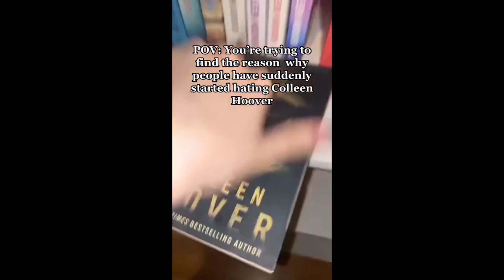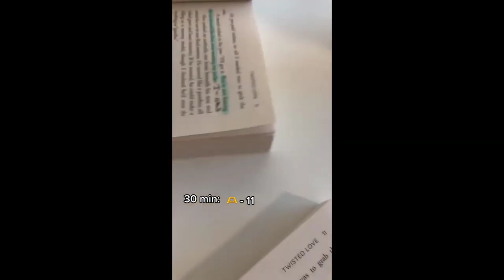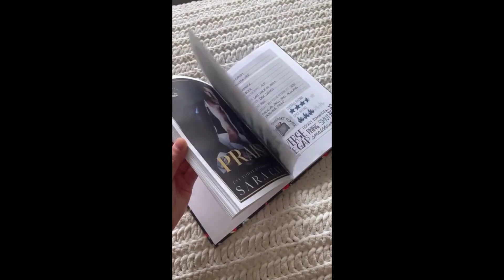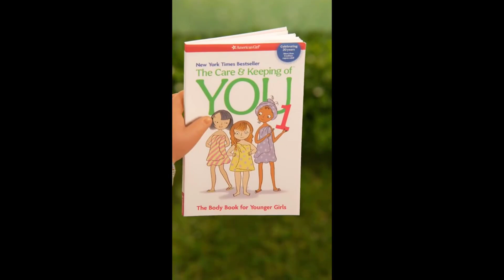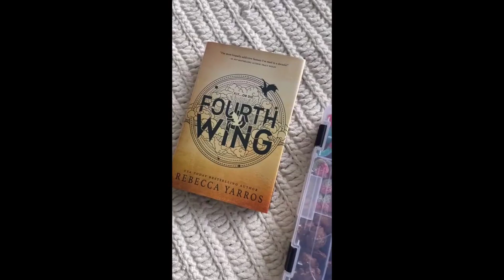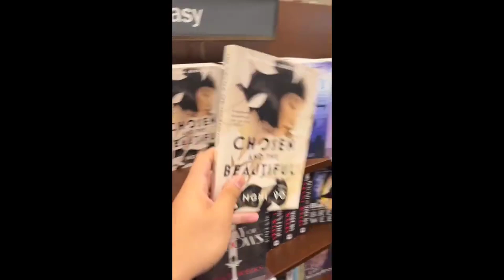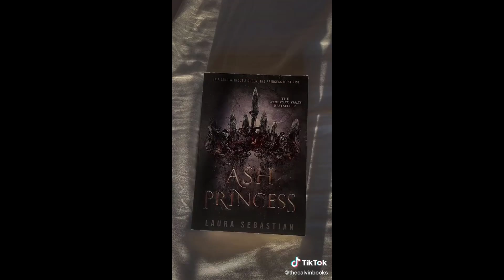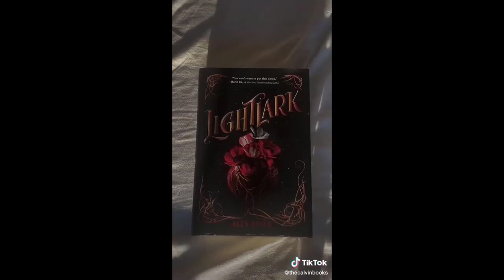Best Of BookTok TikToks - Bookish TikTok Compilation #16